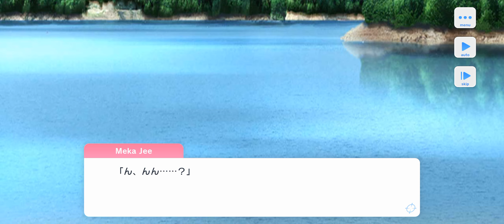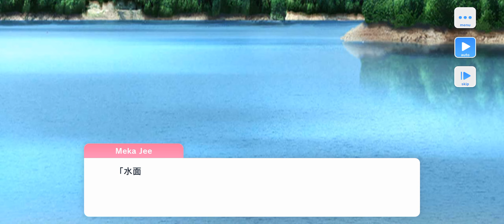Stand My Heroes スタンドマイヒーローズ [スタマイ] 神楽 亜貴 Aki Kagura (愛散る岸辺にて) イベント [額装のグレージング・メランコリー]🎨🖌️❤️🛶🦩